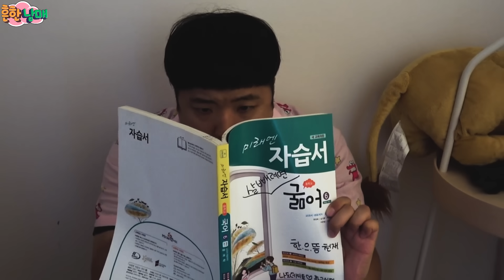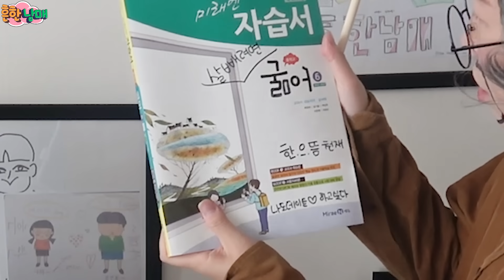만약에 학교에서 꼴등이 1등이라면???ㅋㅋㅋㅋ(흔한남매)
이런 세상이 오면 좋을것 같기두 하구 힘들것 같기두하구 힝 모르것당 ㅋㅋㅋ여러분들이 보고싶은 '만약에' 댓글로 남겨주세용^^냐핫
(' 만약에 틱톡이 학교 공부라면 ' 도 준비중입니당 기대해주세용~^^)